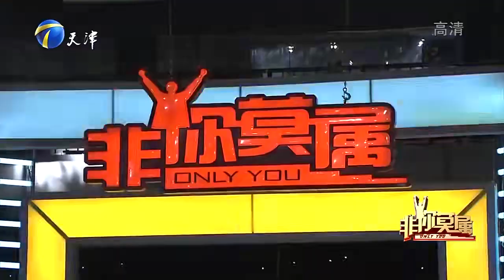帥氣小哥人到中年要轉行，講述升職經曆令老板們聞風喪膽【非妳莫屬】